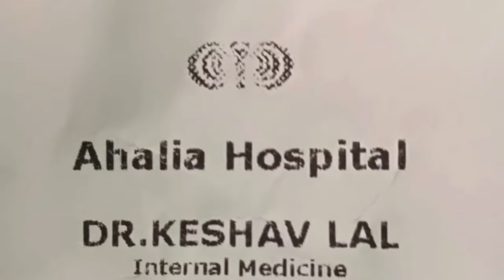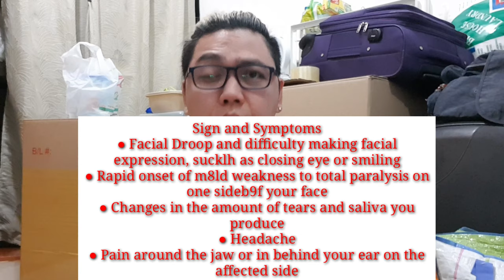BELL'S PALSY TINAMAAN ANG INYONG KAPISNGI/KAALAMAN,SINTOMAS AT PAANO MAIIWASAN | jairoz vlog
Bell'sPalsy Palatandaan Kaalaman PaanoMaiiwasan...